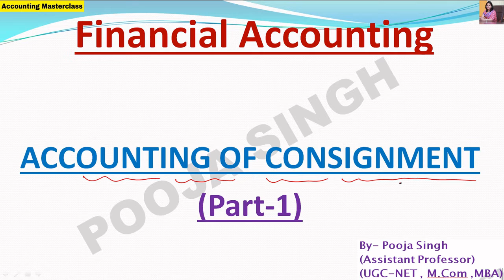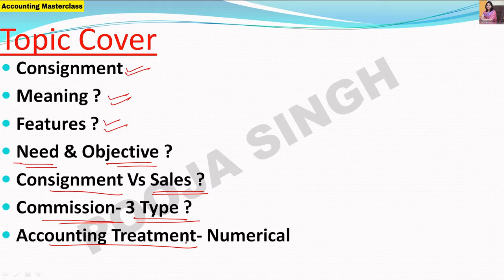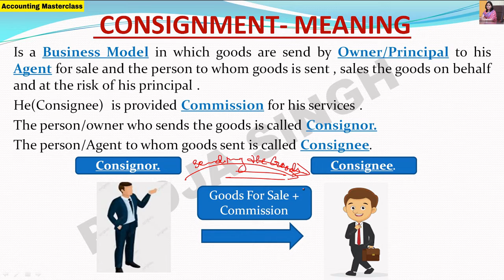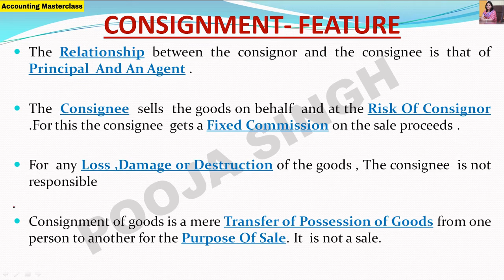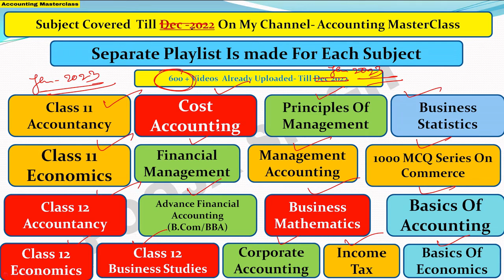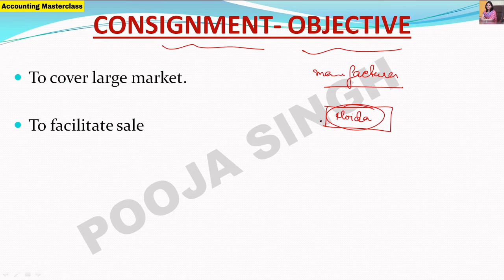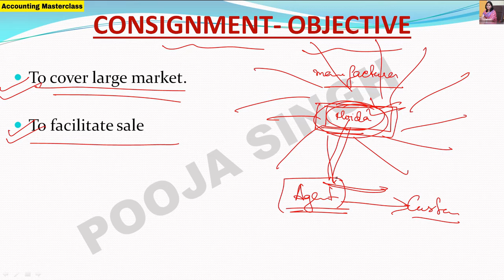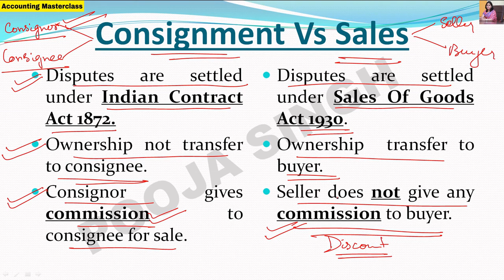Consignment Accounts | Accounting Of Consignment | B.Com 1st Year | BBA | Part-1 | M.Com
2nd YouTube Channel - Pooja Singh Link -

1.Link Of Application- Accounting MasterClass-

3.Instagram Id Link- accountingmasterclass_official